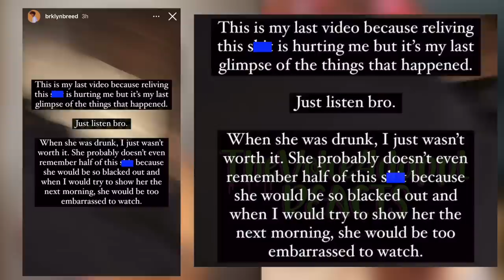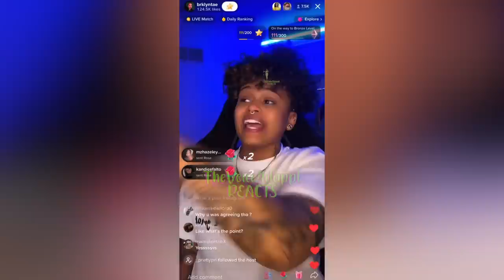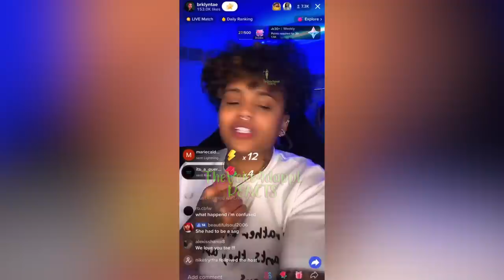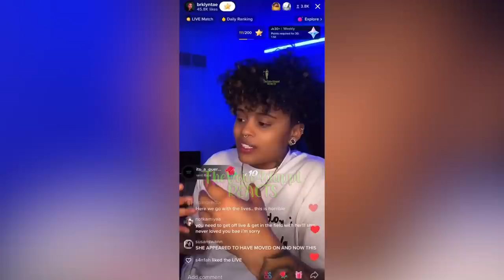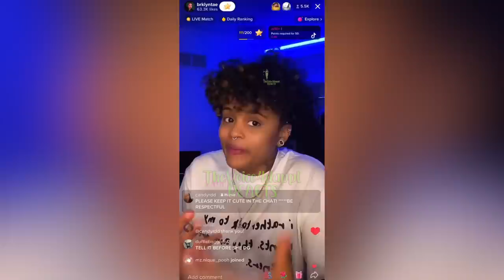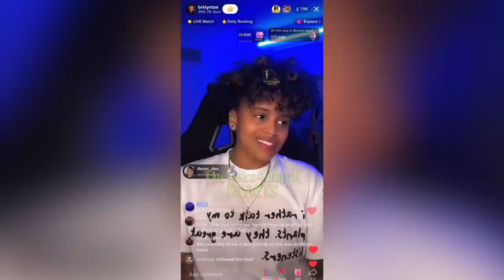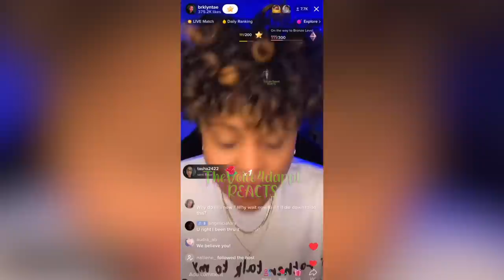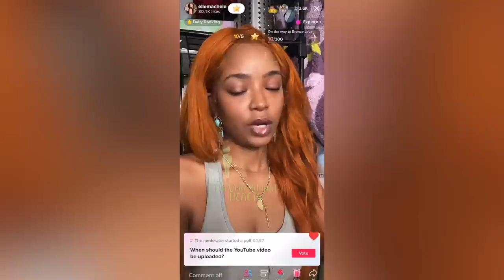Tae AND Lou Went Live EXPO$ING MORE RECEIPTS About Each Other🤬she pull my hair out/she touch BDad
0:00 intro
0:41 Tae Drop More Receipts
2:03 Tae Explains why she had to exp0$e receipts
2:29 Tae Responds To Lou's Excuse
4:07 tae speaks on people opinion of her after  revealing everything
4:21 Tae Speaks On "break up" video she did with tae in January
6:07 Tae speaks on herself in the situation and how she feels
6:35 tae speaks on her experiences in the situation
7:00 Tae speaks on lou calling her a "NARCISSIST" 🔴
7:46 TAE EXPLAINS WHY SHE HAD TO GO TO THERPY
9:28 TAE explains why she took so long to reveal her truth
11:45 tae speaks on lou lying
13:12 Tae reveals how they relationship ended
14:20 tae speaks on Lou's baby father 🔴
15:27 tae speaks on lou accusing her of YouTube payments and never having the password
16:46 tae explains why they took so many breaks from YouTube 🔴
18:13 tae speaks on moving away ... where to
18:34 tae speaks on the videos she post to her ig of lou putting hands on her 🔴
20:07 tae explains what she expect from lou after the break up
20:48 tae speaks on the CRAZIEST THING she saw a SUPPORTER SAY
25:02 Lou Went Live

Previous Video ➡️ Tae Drops Receipts Of Lou Putting Hands On Her 😳 Lou Responds To Tae Video 🤬
Video Credit

mukbang , food , JustLou. , Tae AND Lou , Thevoice4dappl Reacts , Tea Spill , Lou , Tae